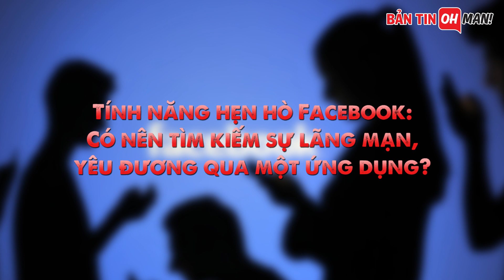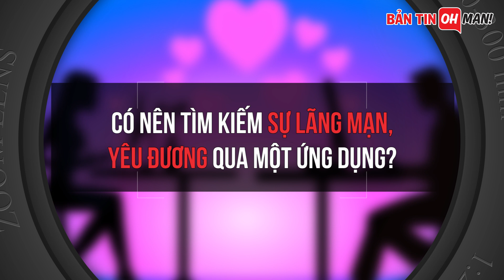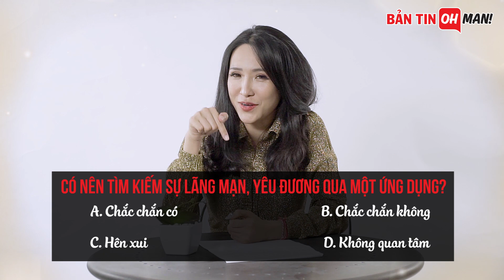Phát ngôn sốc: Cách bảo vệ quan điểm liệu có đúng? | Bản tin Oh!man | YAN News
Chờ đón các số tiếp theo của Bản tin Oh!man vào thứ 3,5,7 hàng tuần trên fanpage Yan News nhé

Hãy theo dõi Yan trên:
✔️Youtube Yan News :